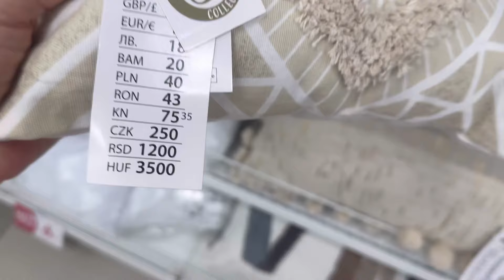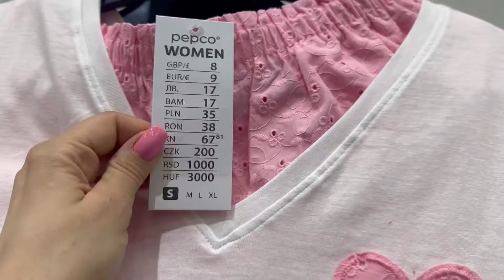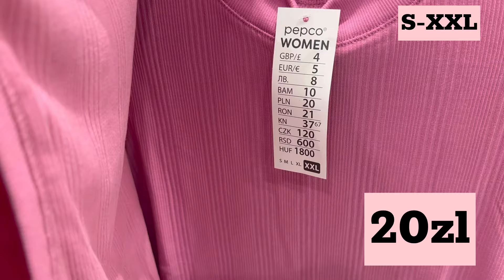PEPCO ❗NOWOŚCI na WIESZAKACH 😲 NOWA KOLEKCJA DAMSKA ❤ ROZMIARY 3XL ❗